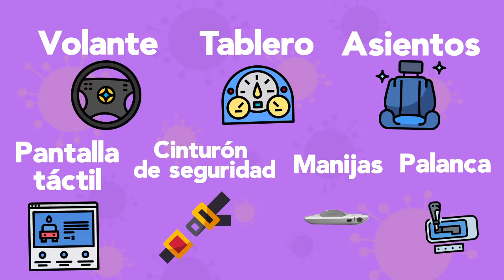Evita el Coronavirus COVID2019 y Desinfecta tu auto